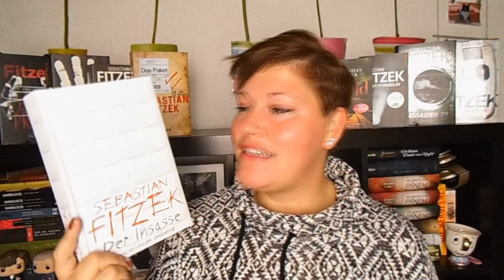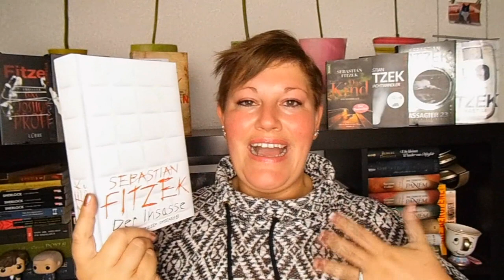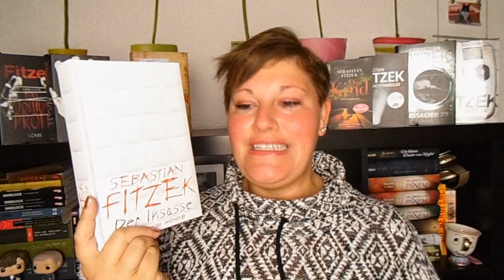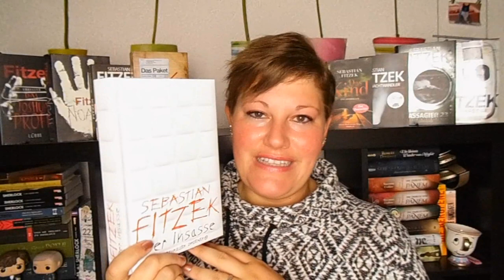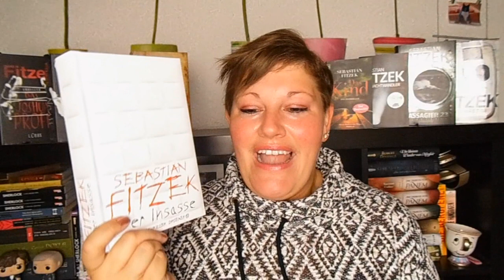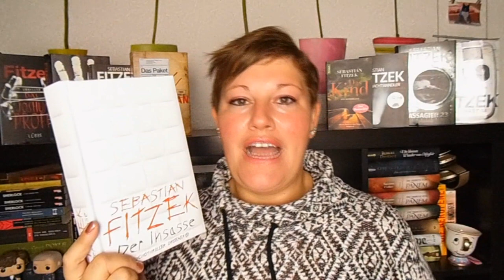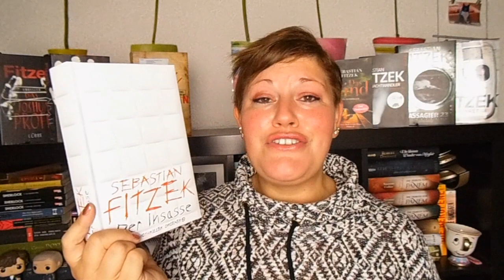Endlich wieder ein echter Fitzek-Psycho-Thriller?? | LadyoftheBooks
** Rezensionsexemplar **

Mit "Der Insasse" kommt ein lang erwartet Psycho-Thriller von Sebastian Fitzek auf den Buchmarkt. Kann er halten, was er vespricht?

„Der Insasse“* von Sebastian Fitzek
Zum Buch**
Erschienen: 24. Oktober 2018
Verlag: Droemer         Seiten: 380